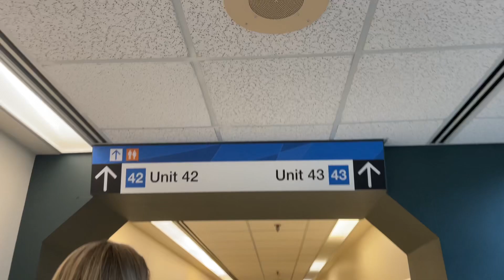Bluey’s Mistake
The Cat in the Hat Cooking Show Cilp By: ElectroMarioMaxi